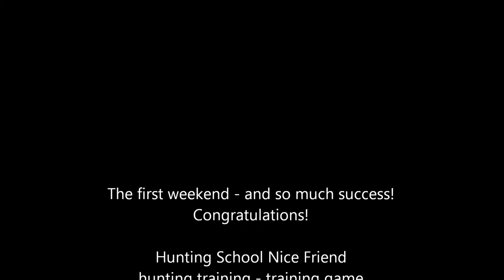Peter a Ali